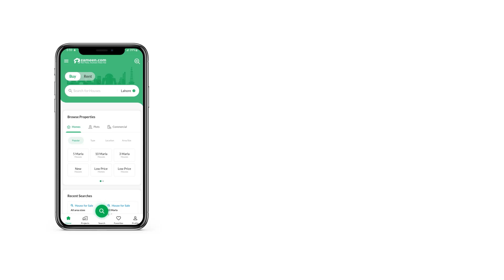152 SQYD HOUSE FOR RENT IN BAHRIA TOWN KARACHI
This House is ideal for those of you who have been looking for such properties. Looking to rent a place? Well, we've got the right place just for you. The best option could be to make a booking for 152 Square Yards sized property, currently available. A well-fitted property with latest design features is available for a price of PKR , so don't miss the opportunity. A House in Bahria Town - Precinct 11-B comes with many benefits, prime among which is the ease of access to public transport and facilities. On a quest to find something remarkable in Karachi? Here are a few options for you.